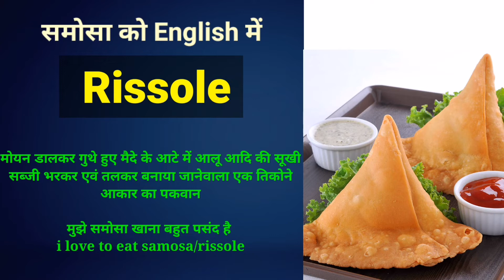समोसा को इंग्लिश में क्य़ा कहते हैं I Samosa Ka English Me Kya Matlab Hota Hai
हर रोज़ इस्तेमाल होने वाले 5000+ English Words को आसानी से

Samosa ko English mein kya Kahate Hain
Samosa ka English mein matlab kya hota hai
Samosa meaning in English